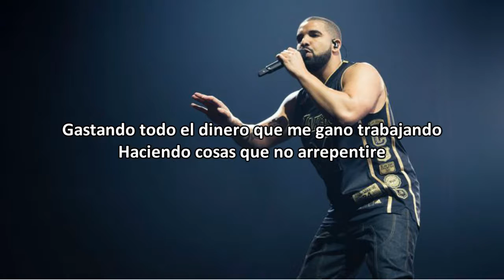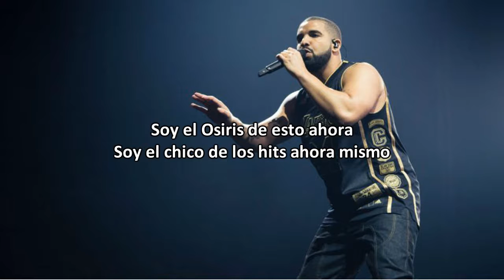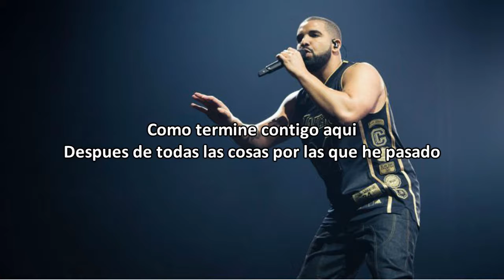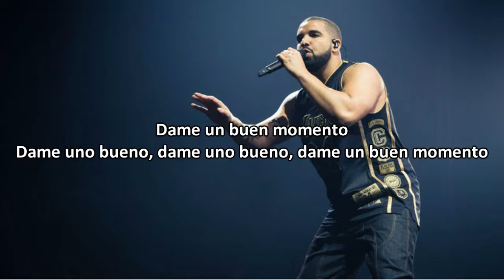Drake - Show Me A Good Time (Subtitulado Español)